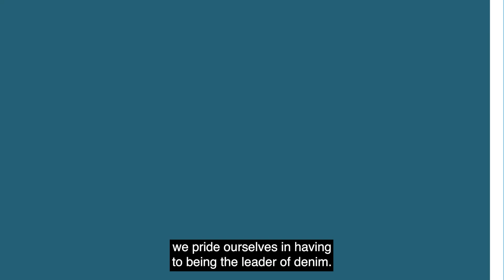AEO CEO on its 30th anniversary of being public and what's next for its iconic brands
Jay Schottenstein, Executive Chairman + CEO of AEO, talks about AEO’s 30th anniversary as a public company, reflecting on his journey building the brand and sharing what’s next for AEO and its iconic labels.

NYSEFloorTalk with Judy Shaw | @americaneagle